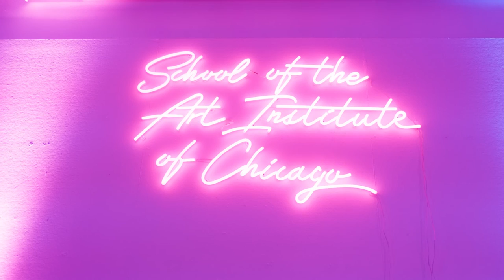SAIC Art Auction 2022